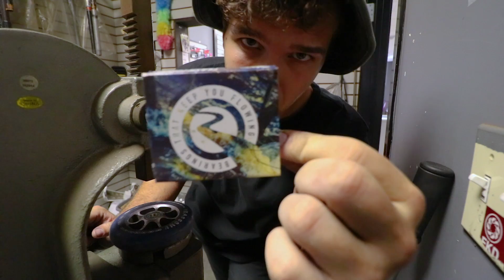TESTING WORLD'S FASTEST SCOOTER BEARINGS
in todays video i am testing out the worlds fastest scooter bearings but not just any scooter bearings, these scooter bearings are the worlds fastest bearings! having great bearings will help you go max speed on a scooter so you can get extra air so you can land all those new scooter tricks. having the fastest bearings is a hard thing to say because bearings are bearings but not when it comes to the river flash flood bearings. these scooter bearings are made for pro scooter rider and are honestly my favorite bearings ever! my scooter wheels started to feel a lot slower so i was wondering if i put some new ones in it  would help? and yes it did. as i was going at high speeds at the skatepark doing backflips on a scooter tailwhips on a scooter, barspins on a scooter and more it definitely helps to have a scooter you feel like you can do anything on

Fasen grips
Epic titanium t bars
Epic double clamp
Tilt headset
Elite Supreme v2 deck
Apex Quantum forks
Envy lambo wheels